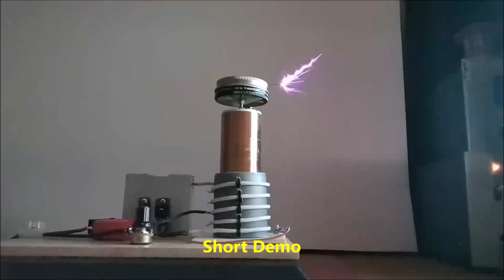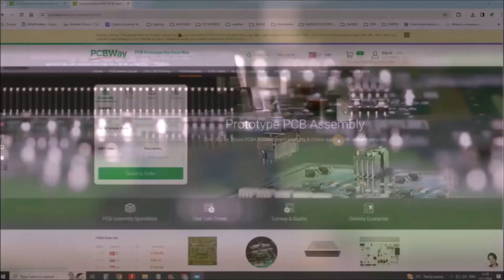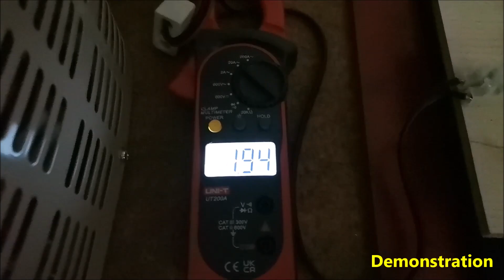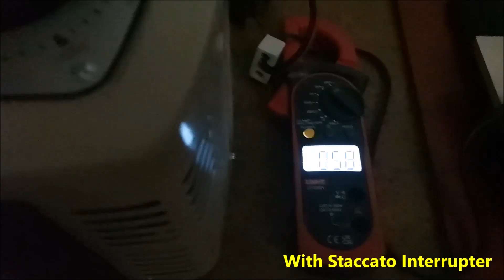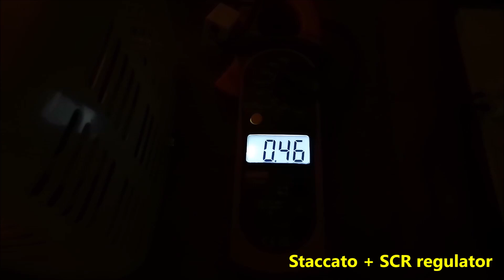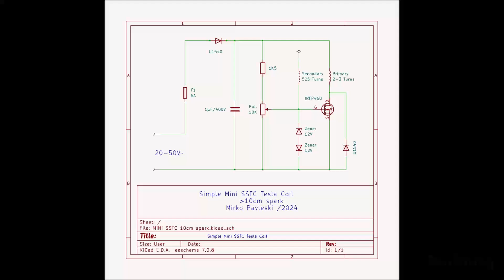Single Mosfet Mini SSTC Tesla coil with 10 + cm Spark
You can make this miniature and simple Tesla coil in less than a day along with winding the secondary coil which contains only 500 turns. In addition, the final result is surprisingly good with a generated spark with a length of 10cm and more and relatively low consumption, especially when using the Staccato controller.
    SAFETY NOTE: Please do not attempt to recreate the experiments shown on this video unless you are familiar with High Voltage Safety Techniques! Direct Current even above 60V maybe lethal, even when the AC supply voltage has been disconnected due to the stored energy in the capacitors. I have no responsibility on any hazards caused by the circuit. Be very careful. This is a humble request.

Chapters:
0:06 Short Demo
1:30 Description
2:42 Parts
6:10 First test and tunning
9:20 Demonstration
10:12 With Staccato interrupter
12:00 Staccato + SCR Regulator
13:58 Conclusion
14:51 Building